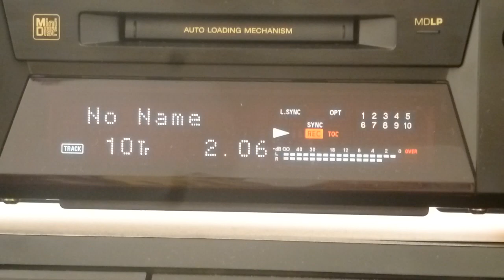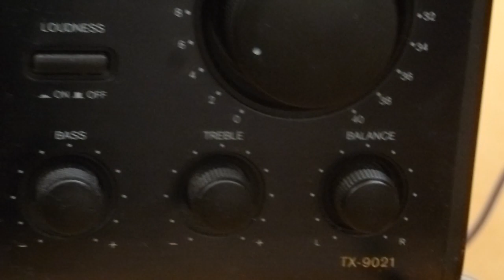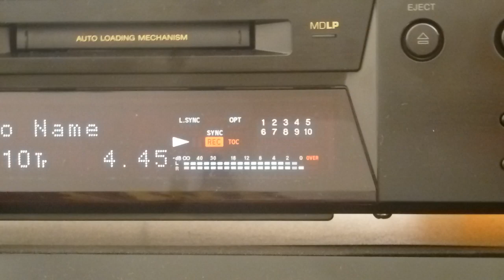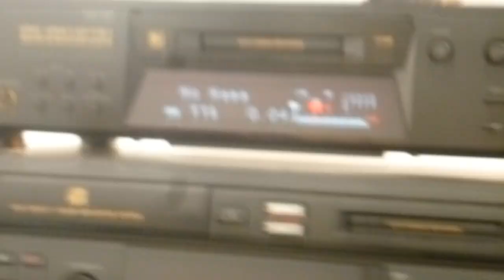My Hi-Fi Friday - recording on minidisc from PC via optical cable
My setup: Sony MDS-JE780 as destination, ASUS X550LB laptop as source via optical cable through my new "toy" Logilink 7.1 Surround Sound Box UA0099 USB 2.0.

Later edit: Nowadays I've replaced the Logilink 7.1 Surround Sound Box UA0099 with a Creative X-Fi HD external DAC due to a better quality.